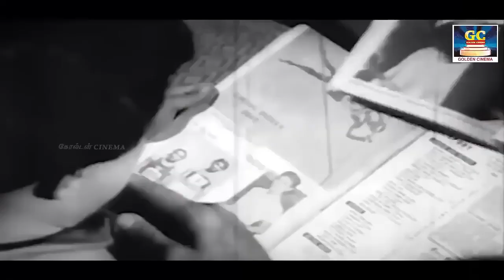எம்.ஜி.ஆர் சிறந்த காதல் ஜோடி பாடல்கள் | MGR Tamil Love Duet Songs |Tms Duet Hits.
Movies
ShortFilms
Special Programs
Events
Movie News